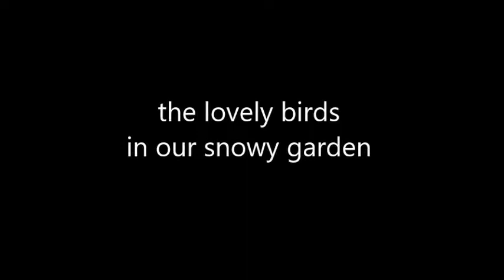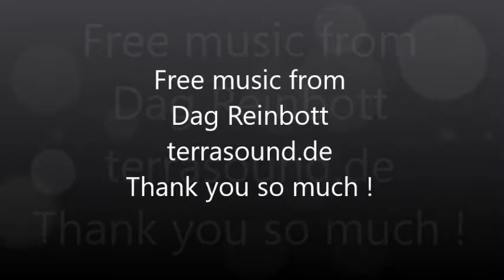lovely birds in our snowy garden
Watching the little birds always conjures a smile on my face and heart. It just makes me happy! Hope you too!